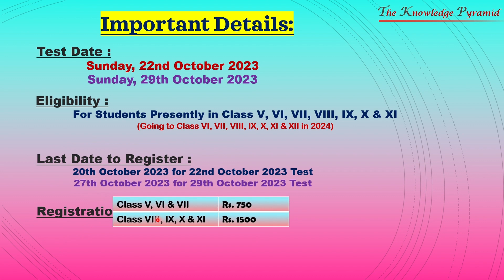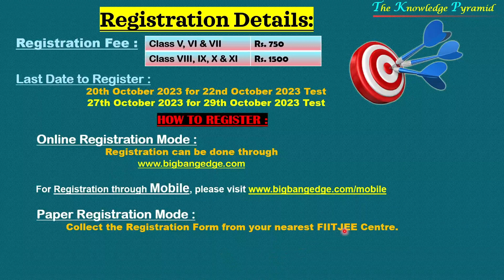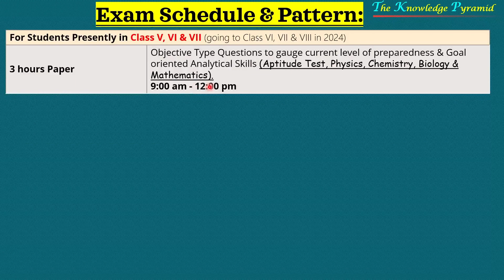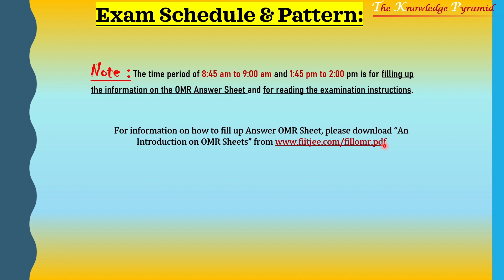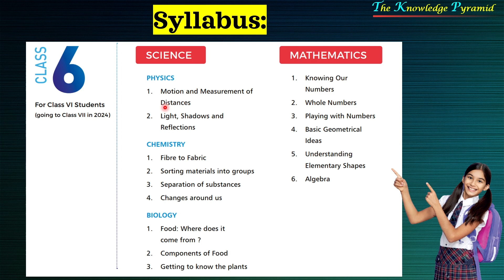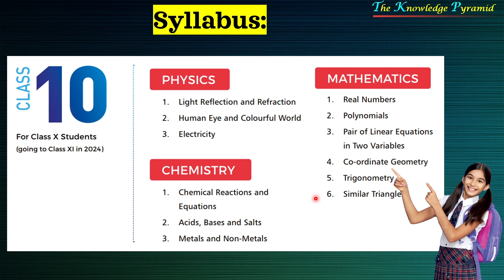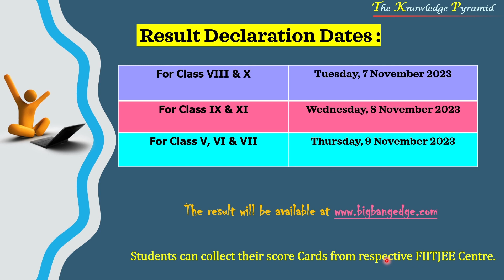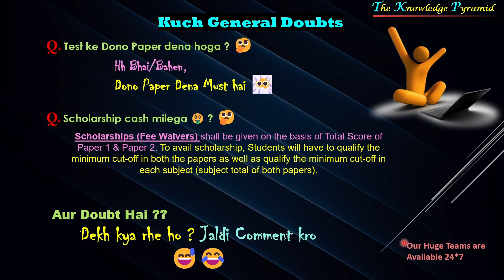FIITJEE Big Bang Edge Test 2023 | Syllabus | Full Details & Analysis